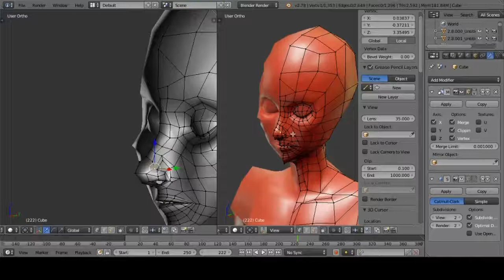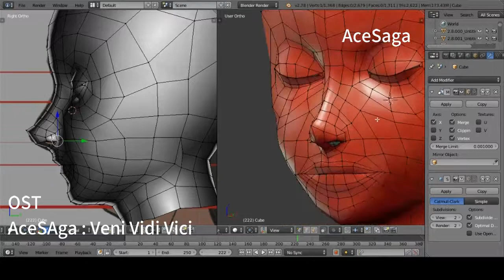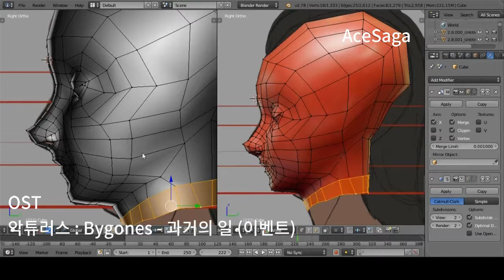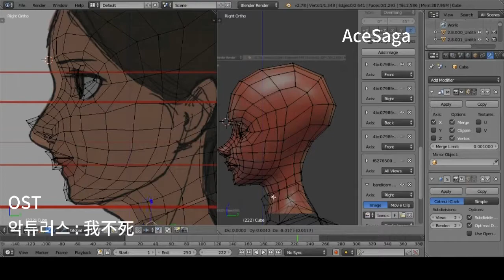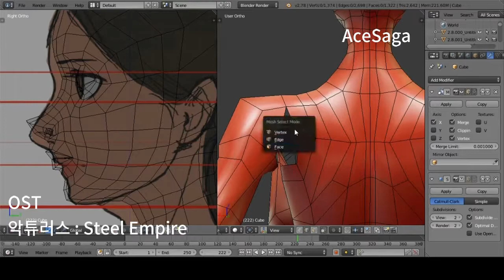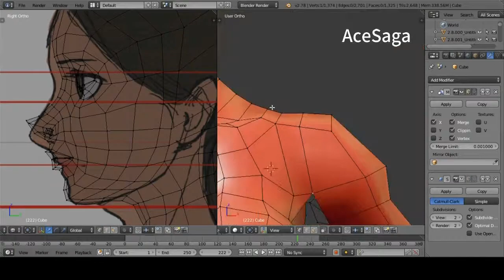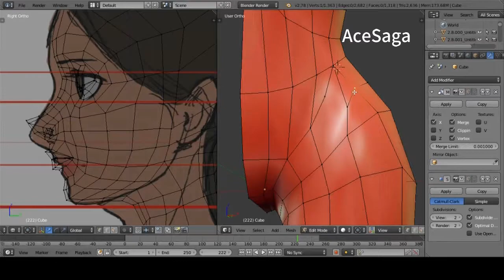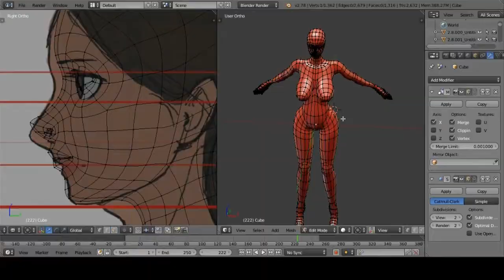blender3d female modelling 05